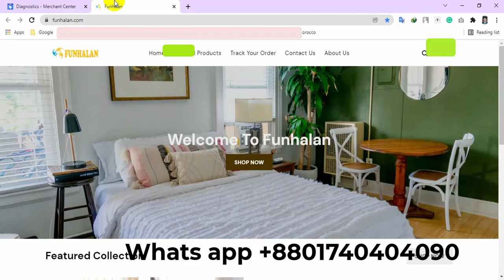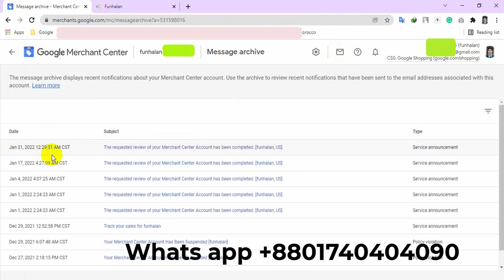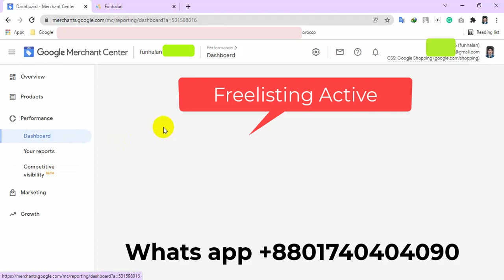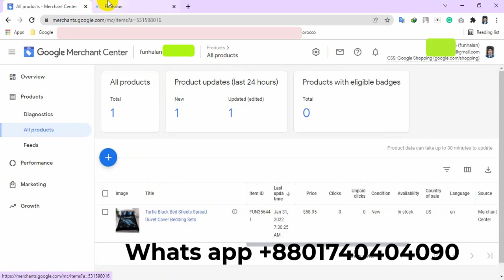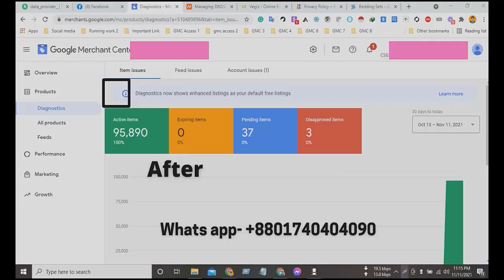How to fix google merchant center misrepresentation issues, GMC fixing, Suspended GMC fixing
Feel free to message me anytime to fix your Merchant Center suspension:
fix misrepresentation of self or product error in google merchant center
reasons why merchant center account get suspended
account suspended due to misrepresentation of self or product
suspended account in google merchant center
merchant center account suspended
google merchant center suspended Shopify
dropshipping google merchant center
fix google merchant center errors

centre marchand google
tutoriel du centre marchand google
centre marchand google Shopify
centre marchand google en attente
configurer le centre marchand google
corriger les refus de flux sur Google Merchant Center
Google Merchant Center suspendu
Comment réparer la suspension de Google Merchant Center
Résolution du problème de suspension de Google Merchant Center
compte marchand google suspendu fausse déclaration
corriger les fausses déclarations de soi ou l'erreur de produit dans Google Merchant Center
Raisons pour lesquelles le compte Merchant Center est suspendu
compte suspendu en raison d'une fausse déclaration de soi ou d'un produit
compte suspendu dans Google Merchant Center
compte du centre marchand suspendu
Google Merchant Center suspendu Shopify
dropshipping google marchand center
corriger les erreurs de Google Merchant Center

risolvere l'errore di travisamento di sé o prodotto in google merchant center
motivi per cui account merchant center ottenere sospeso
account sospeso a causa di travisamento di sé o prodotto
account sospeso in google merchant center
merchant center account sospeso
google merchant center sospeso shopify
correggere gli errori di google merchant center

åtgärda felet med felaktig representation av sig själv eller en produkt i Google Merchant Center
skälen till att kontot i handelscentret blir avstängt
konto avstängt på grund av felaktiga uppgifter om sig själv eller en produkt
Avstängt konto i Google Merchant Center
Avstängt konto i handelscentret
google merchant center suspenderat shopify
åtgärda fel i Google Merchant Center

谷歌商户中心
谷歌商户中心教程
谷歌商户中心Shopify
谷歌商家中心待定
设置谷歌商家中心
谷歌商家中心暂停
谷歌商家中心暂停问题的修复
谷歌商家账户被暂停的错误陈述
在谷歌商家中心被暂停的账户
商家中心账户被暂停
谷歌商家中心被暂停Shopify

centro comercial de google
tutorial de google merchant center
google merchant center Shopify
google merchant center pendiente
configurar google merchant center
arreglar la desaprobación de feeds en google merchant center
como arreglar la suspensión del centro comercial de google
como arreglar la suspension del centro comercial de google
cuenta comercial de google suspendida tergiversación
cómo arreglar el error de tergiversación de uno mismo o de un producto en el centro comercial de google
razones por las que se suspende la cuenta del centro comercial
cuenta suspendida por tergiversación de uno mismo o del producto
cuenta suspendida en el centro comercial de google
cuenta del centro comercial suspendida
google merchant center suspendido Shopify

गूगल मर्चेंट सेंटर ट्यूटोरियल
गूगल मर्चेंट सेंटर Shopify
गूगल मर्चेंट सेंटर लंबित
Google मर्चेंट सेंटर पर फ़ीड अस्वीकृतियों को ठीक करना